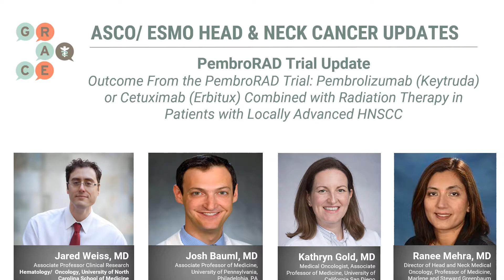ASCO/ESMO 2020 PembroRAD Trial Update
We are pleased to present this newest video series of updates from ASCO and ESMO 2020, with discussions on updates to head and neck cancer treatments and trials.

Dr. Joshua Bauml, Assistant Professor of Medicine at the Hospital of the University of Pennsylvania and Dr. Jared Weiss, Associate Professor of Medicine at UNC Chapel Hill and Vice President of the Board of GRACE chaired this program. Drs. Bauml and Weiss spoke with Dr. Kathryn Gold, Medical Oncologist and Associate Professor of Medicine at the University of California San Diego and Dr. Ranee Mehra, Professor of Medical Oncology at the University of Maryland, on the newest updates to 2020 trials and studies presented at ASCO and ESMO this year.

For this discussion, Drs. Bauml, Weiss, Gold and Mehra discuss the outcome of the PembroRAD Trial:  Pembrolizumab (Keytruda) or Cetuximab (Erbitux) combined with radiation therapy  in patients with locally advanced HNSCC.